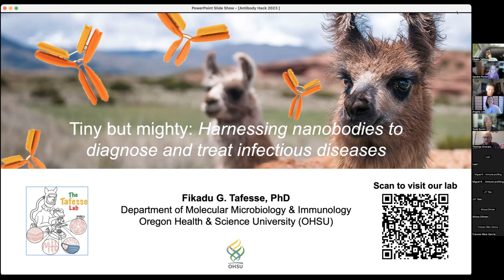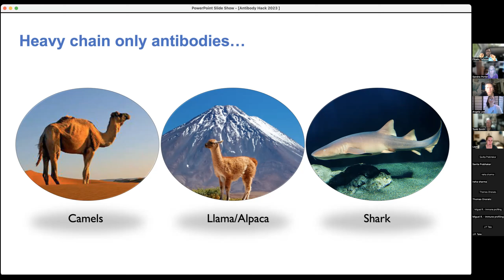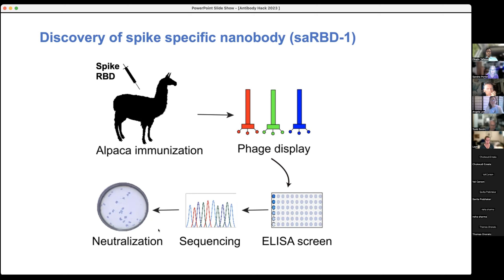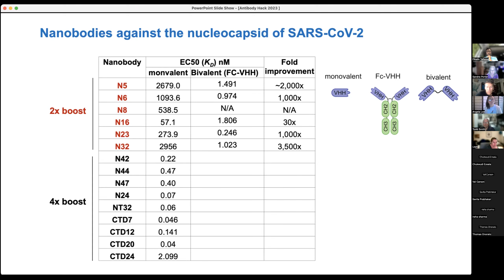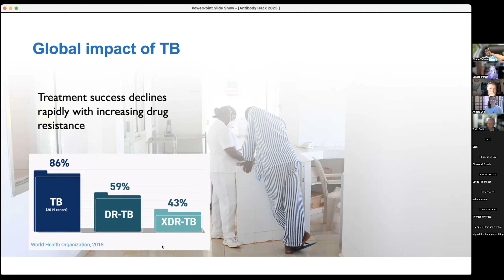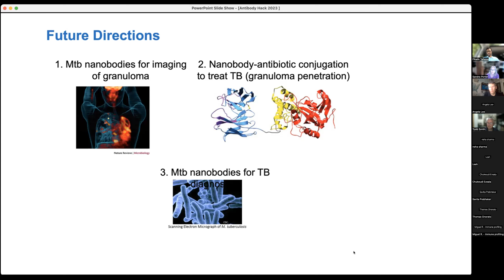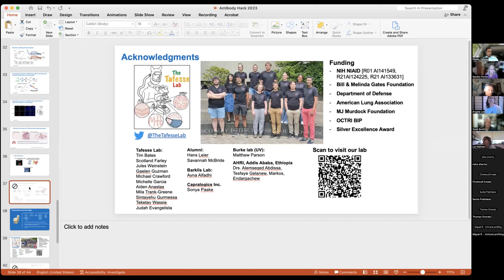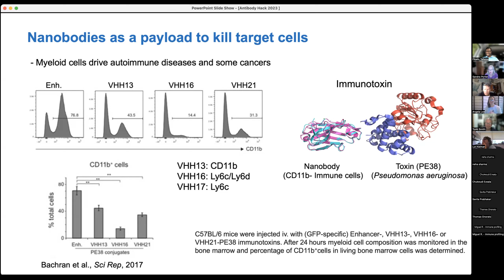Tiny but mighty - Nanobodies Tafesse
Antibody Engineers Hackathon 2023